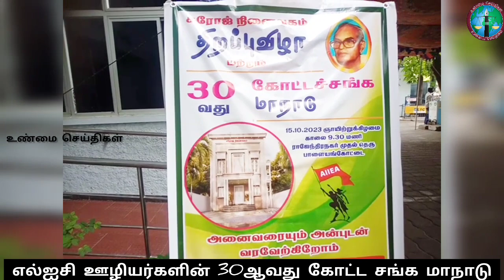எல்ஐசி ஊழியர்களின் 30-வது கோட்ட சங்க மாநாடு